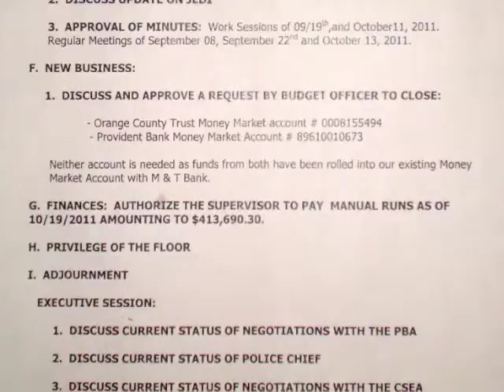10/27/11 Goshen Town Council Meeting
10/27/2011 Goshen, New York Town Council Meeting
Produced on a zero budget by Neil MacDonald Hickok